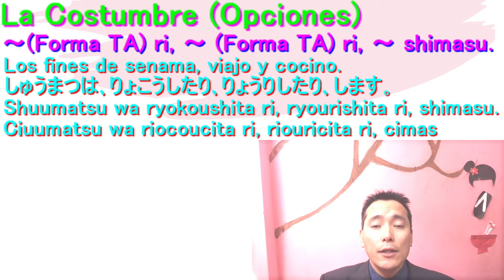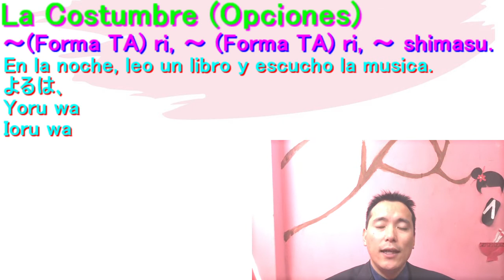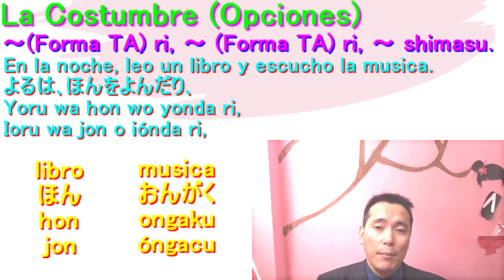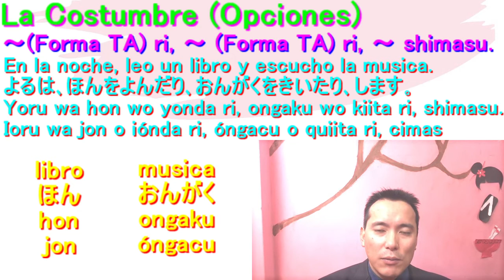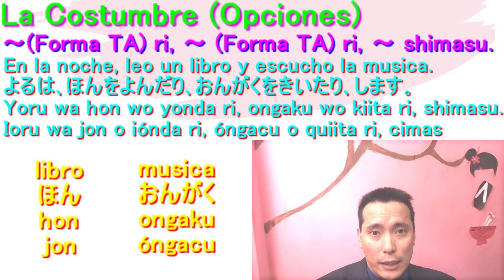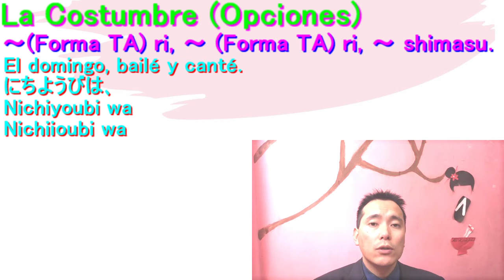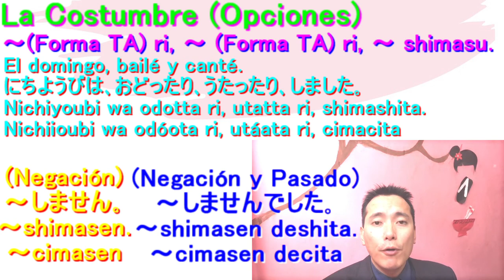Costumbre (Pasado) Forma TA ri, Forma TA ri, Idioma Japonés Lección 165 Nihongo スペイン語で日本語レッスン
Había un error. Disculpe. "semana". 誤りがありました｡すみません｡
Aprendamos una manera básica del idioma Japonés para mencionar las costumbres utilizando los verbos de Forma TA junto con el conector "ri". Esta vez, aprendemos la forma del Pasado también. Nos esforcemos para aprender el idioma Japonés.
日本語会話の基本､習慣について説明する時の動詞の接続法､た形｢り､｣の過去形を学びましょう｡

Lección 19 del Libro "Minna no Nihongo" ｢みんなの日本語｣19課